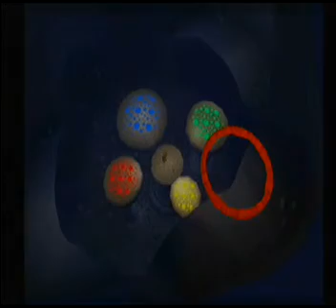Madagascar any% speedrun 51:40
I finally got around to doing this run and you know what? This run was absolute crap. Beginning game was pretty good and both of the collectathon levels were good as well as that level where you slide down a river. Also if you want to know all the optimal routes (with the exception of maybe the collectathon levels) you can use this run as a reference.

My major time loss...
-Didn't get a certain skip in Marty's Escape so I just continued on.
-Took a while to get the one clip in the City Street Chase part with Alex.
The last Penguin Clip gave me a little trouble, but it always does.
The first skip in Mysterious jungle gave me some unusual difficulties.
Death in Mysterious Jungle due to my own stupidity and trying to show off a weird little glitch (aka, wasn't playing it safe which doesn't lose anytime anyways.)
Death in Coming Of Age (almost two)
Flinging the spiky fruit section was terrible.
Died a few times in that level with the river.
BS death in Boss level (like wtf happened?)

Definitely going to improve soon. I can absolutely get WR.

After I'm done with this category I will be routing 100% which won't be fun.